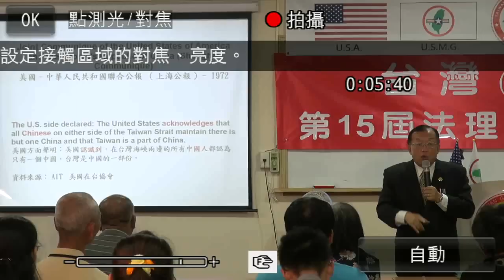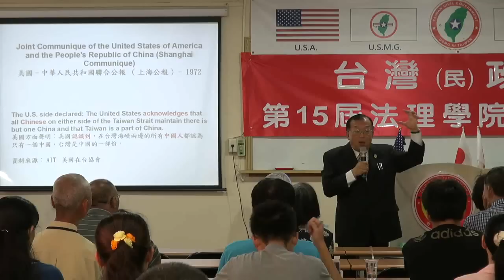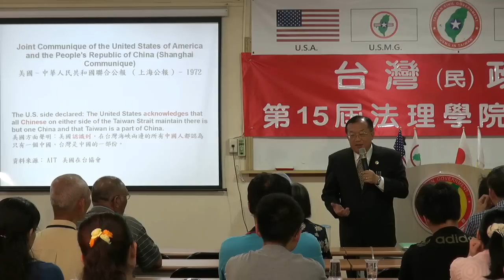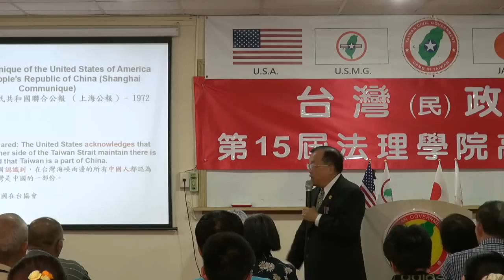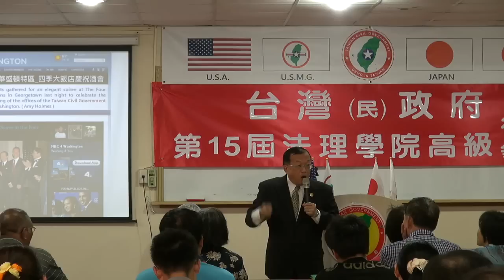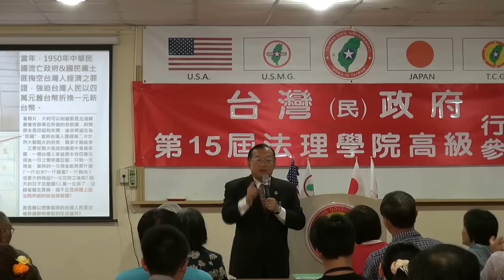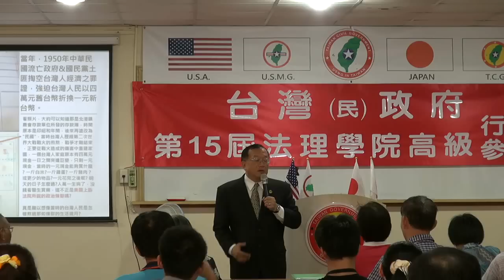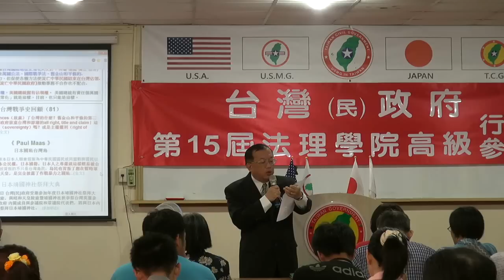130623-與秘書長有約-林志昇-台灣(民)政府第15屆高級行政參議班